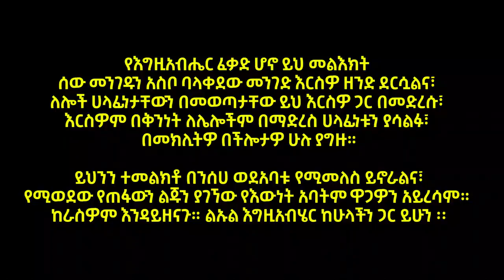ለፕሮቴስታንቶች‼️ ሙሉው ሳይፈፀም ይህ የመጨረሻው ጥሪ ነው‼️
@ortodox tewahedo